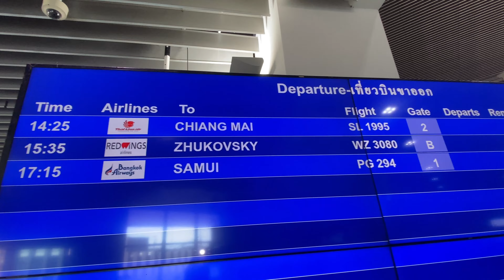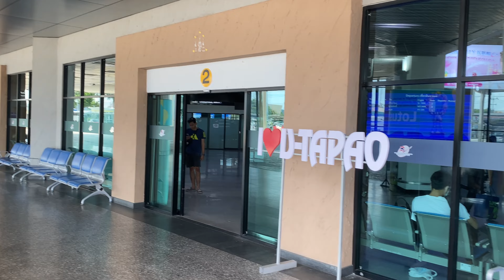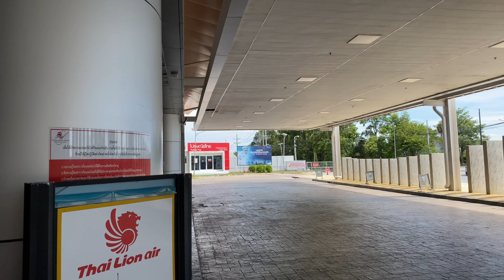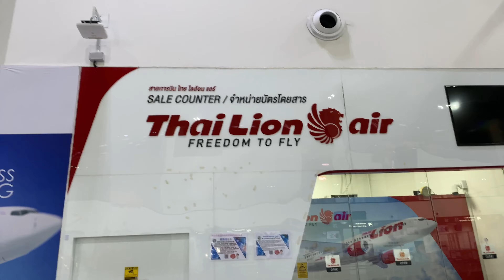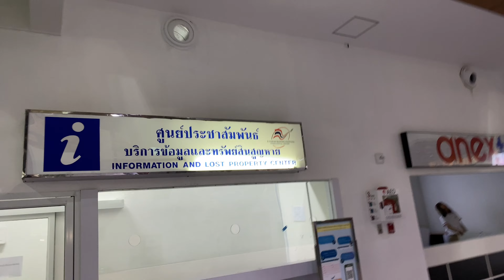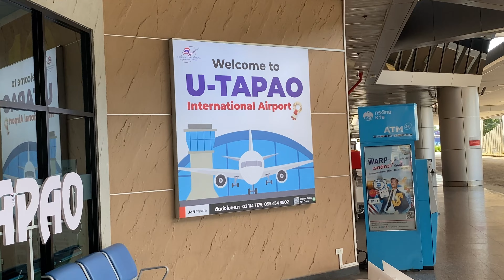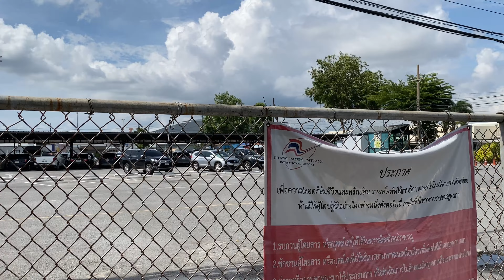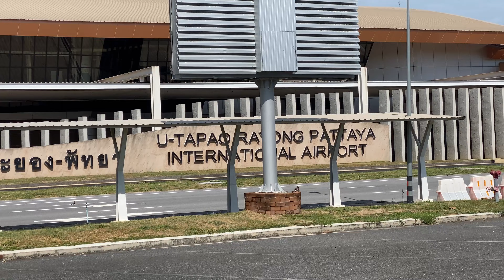UTP pattaya Rayyong international airport Thailand 🇹🇭